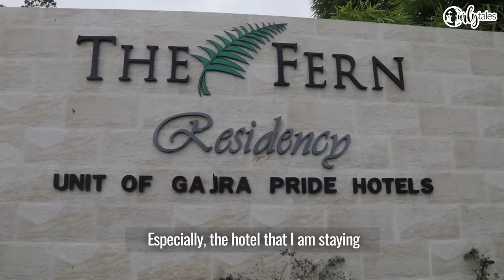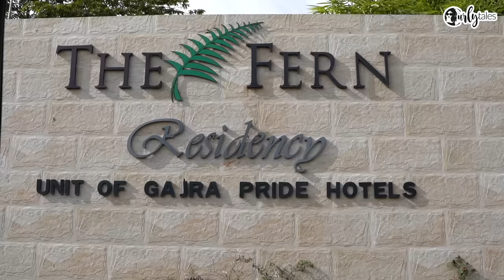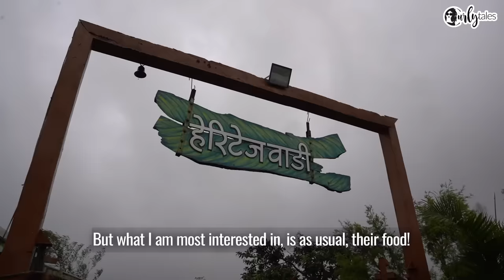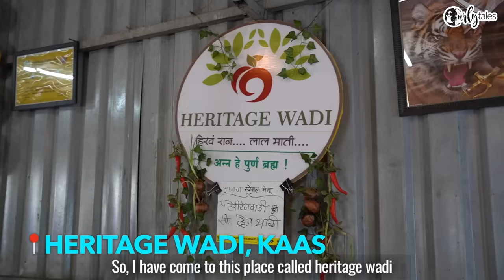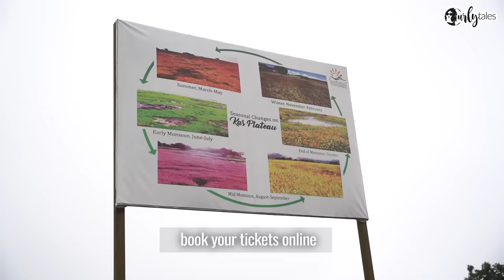Kaas Plateau: The Valley Of Flowers In Maharashtra | I Love My Maharashtra Ep 3 | Curly Tales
Valley of flowers, that too in Maharashtra? Oh yes! Just 5-6 hours away from Mumbai, lies a beautiful valley of flowers called Kaas Plateau near Satara city. And not just the valley of flowers, Kaas also offers some other stunning places that you must check out such as the Vajrai Waterfall,  Bamnoli Boating or The gorgeous lakes. Watch Kamiya Jani exploring this beautiful region of Maharashtra in this episode of I Love My Maharashtra where she finds out the unexplored gems as well as some tasty food spots. P.S. This place is a visual treat for all you nature and wildlife lovers out there!

Log onto to get more information about the destination.

Remember to follow @curly.tales and @MaharashtraTourism on all social media handles.

00:00 - Intro
00:38 - Satara City
01:12 - Fern Residency
02:18 - On the way to KAAS!
02:47 - Bamnoli Village
03:35 - Shiv Sagar Backwaters
04:34 - Kaas Lake
04:47 - Kaas Village
05:00 - Heritage Wadi
05:47 - Kaas Plateau
07:28 - Vajrai Waterfall